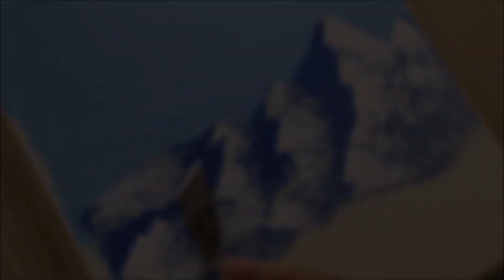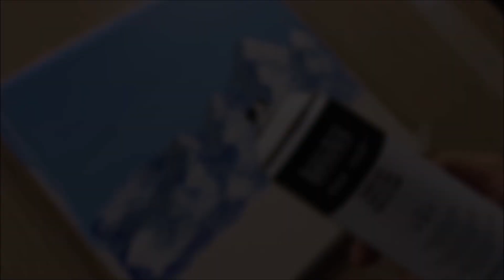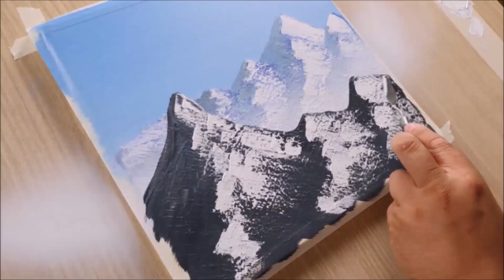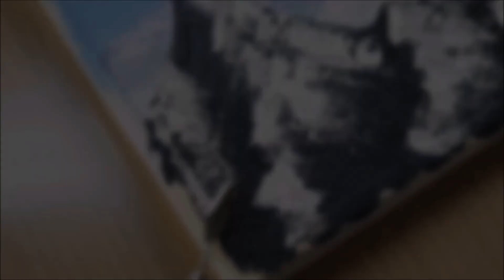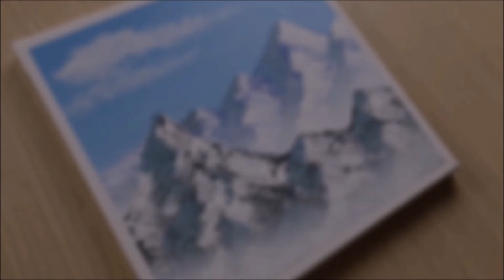KING ART CIME INNEVATE N 266 TUTORIAL DI PITTURA ACRILICA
CIME INNEVATE